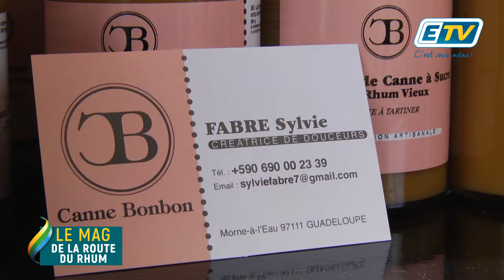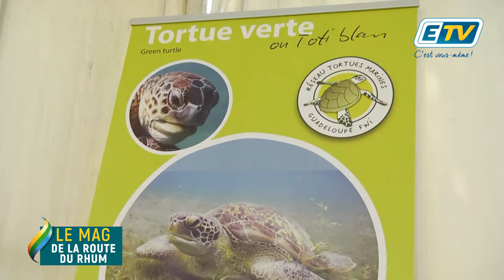le mag de la route du Rhum Ep1